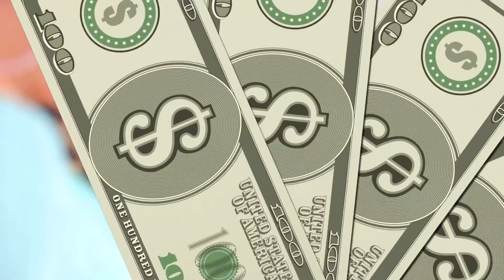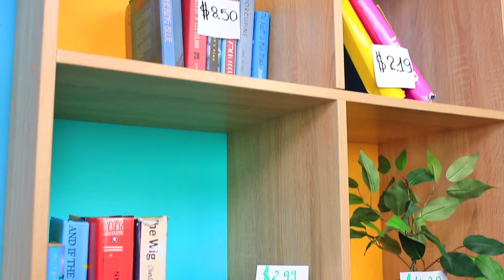Anak Perempuan Baik vs Anak Perempuan Bengal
Terkadang orang tua tampak lebih mencintai anak perempuannya yang lucu. Tapi bukan ini masalahnya. Cari tahu dengan menonton video baru kami.